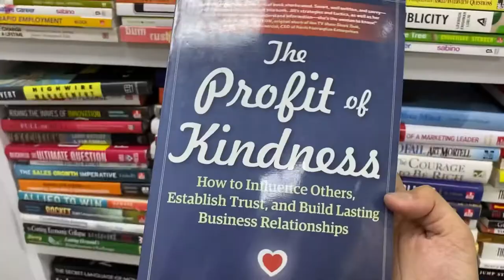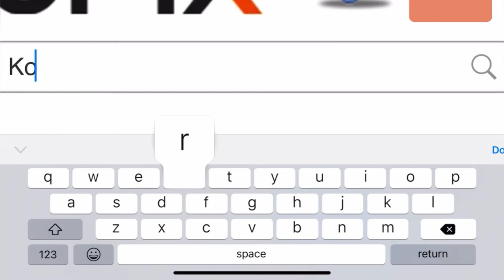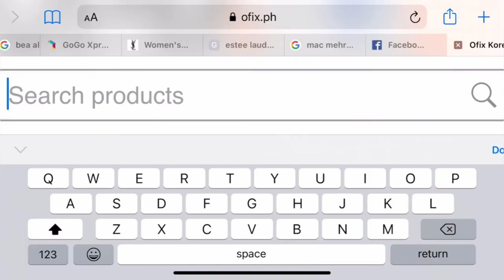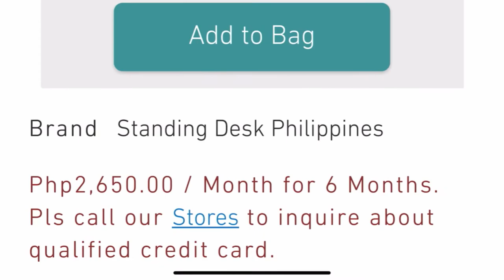New Normal Gala | Ofix/Qube Electric Table and Ergonomic Chair Purchase